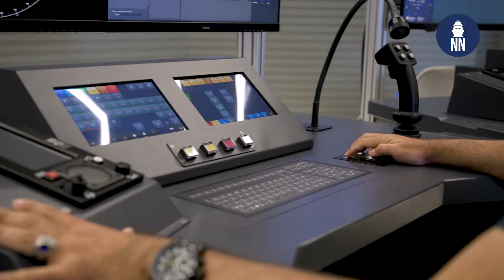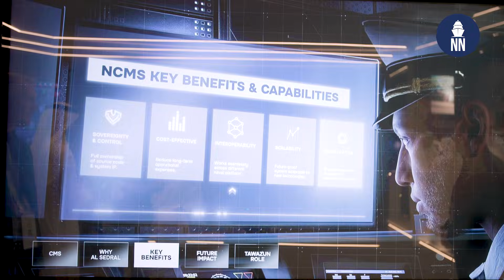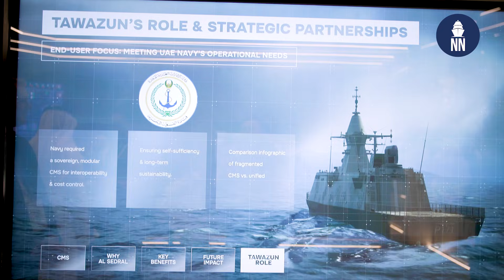UAE’s National Combat Management System (NCMS) at IDEX 2025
Tawazun Council and Naval Group were showcasing the UAE’s National Combat Management System during IDEX 2025. Naval News correspondent Tayfun Ozberk interviews Ali Al Mheiri, System Engineer at Naval Group in the UAE.

At IDEX 2025, Tawazun Council was showcasing the latest iteration of the UAE NCMS, based on the combat-proven Naval Group’s SETIS® system. Developed by Naval Group, the SETIS® system is already deployed on the UAE’s Bani Yas corvettes and on French Navy ships and other international naval fleets.

In December 2023 Tawazun Council, Naval Group and Marakeb Technologies signed a Joint Development Agreement for the development of the NCMS through a complete and extensive Transfer of technology and Transfer of know-how.

In December 2024, Emirati engineers embarked on a two-year comprehensive training and joint development program at the Naval Group Centre of Excellence for CMS in Ollioules, France. The first phase, currently underway, focuses on the transfer of knowledge and technology, and integration. The second phase, to be conducted in the UAE, will grant the engineers full autonomy in the design, development and operation of nation critical functionalities and advanced naval combat systems.